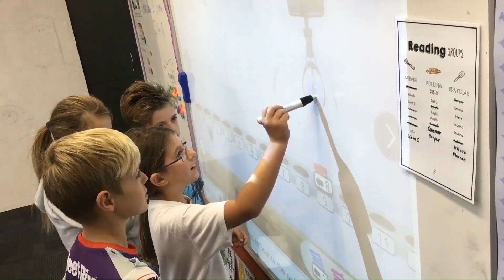Your Child's Brain On Maths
What happens in a child’s brain when they do maths? From problem-solving to logical reasoning, math builds critical cognitive skills that last a lifetime. But did you know math can also enhance memory, creativity, and even emotional resilience? Let’s dive into the science behind the benefits of maths for young minds!

What is Matific?
Matific is an award-winning, research-backed math learning platform designed to make math fun, engaging, and effective for students from K-6. Using interactive, game-based activities, Matific helps children develop a deep understanding of maths concepts through hands-on learning.

📌 Trusted by Educators Worldwide:
✅ Used in over 10,000 schools across 70+ countries
✅ Available in 50+ languages
✅ Aligned to 200+ curricula worldwide
✅ Millions of students completing billions of maths activities

Matific is designed to support both teachers and parents by providing powerful insights, adaptive learning experiences, and curriculum-aligned content to help every child succeed in maths.

📲 iOS App: Matific
📲 Android App: Matific

💬 What do you think—can maths actually shape the way we think?

📚 Further Reading:
How Not to Be Wrong: The Power of Mathematical Thinking – Jordan Ellenberg
The Joy of X: A Guided Tour of Math, from One to Infinity – Steven Strogatz

=== Timestamps ===

00:00 - Who PROVED the Earth is round
03:56 - Power of mathematical thinking
04:57 - Maths saving lives
07:55 - Common sense is a myth
09:16 - What genius looks like
11:31 - The difference a genius can make
12:27 - Your child’s brain on maths
14:19 - Supercharged brain
15:28 - All thanks to you
16:19 - If your child hates math